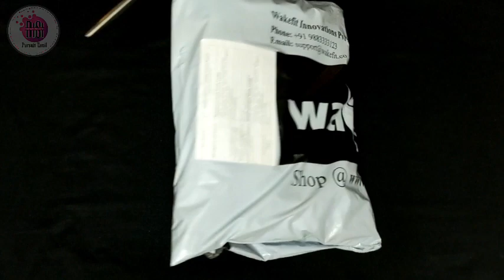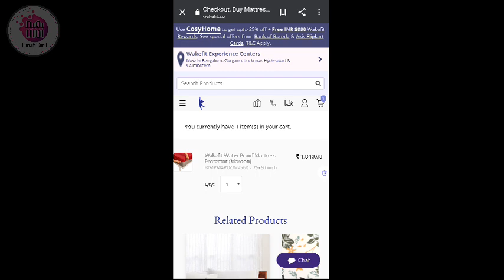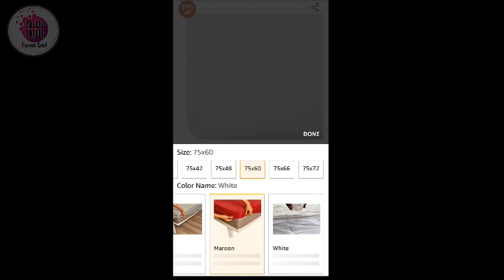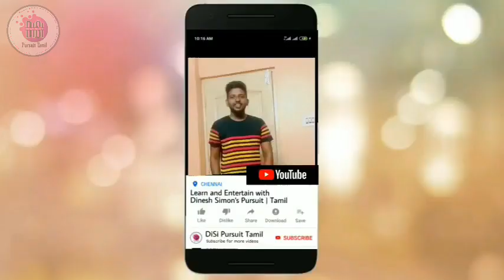Budget Waterproof Mattress Protector Unboxing & Review in Tamil | Does it pass the waterproof test?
This video is all about an unboxing and review of a budget waterproof mattress protector. This video helps you whether this product is worth to buy and whether this protector pass the waterproof test. If you like this product I have given the best buy link below please do check for more details.

Wakefit waterproof mattress protector :

This channel does not promote or encourage any illegal activities.